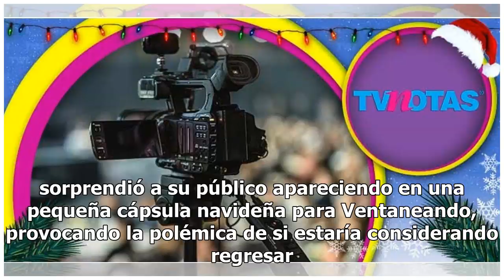Famosa actriz reaparece y desata polémica sobre su regreso a la televisión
Luego de permanecer más de 10 años alejada de los reflectores, Yadhira Carrillo, reapareció en el programa Ventaneando de TV Azteca. La actriz que protagonizó un sinfín de telenovelas, ahora lleva una vida dedicada a los negocios, por lo que durante una entrevista hace algunos meses, reveló que no e...